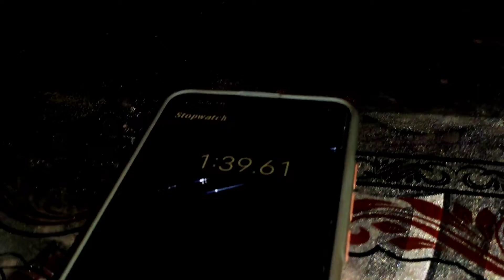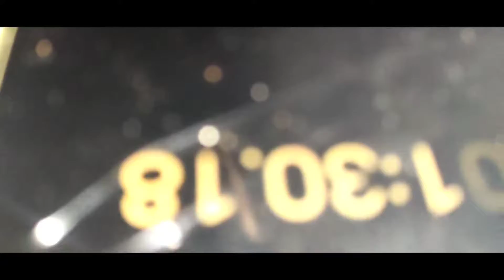Rubik's Cube challenge || SuDip T Rai